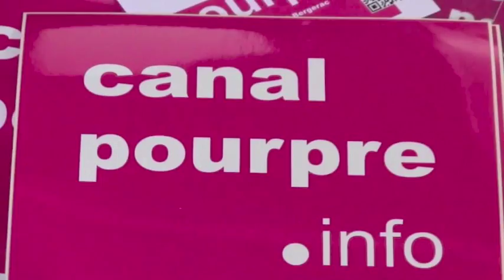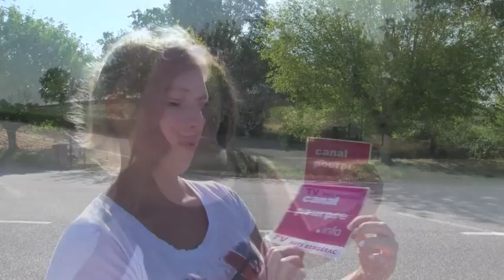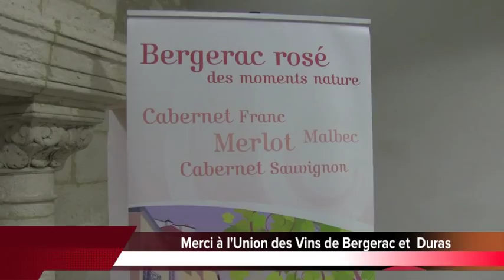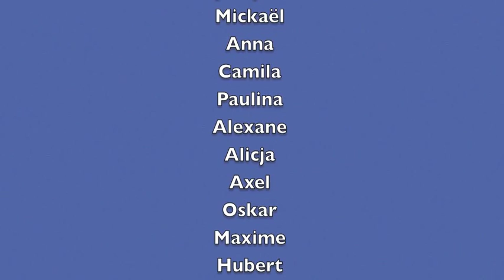ACTUS : LYCEE JEAN CAPELLE - MOBILITE INTERNATIONALE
Le Lycée Jean Capelle de Bergerac organise des expériences de mobilité internationale, pour ses élèves de Baccalauréat Professionnel, notamment dans le cadre du programme européen ERASMUS PLUS.
Le travail collaboratif mené avec ses divers partenaires donne lieu à la mise en œuvre d'une réciprocité qui se matérialise par l'accueil et le placement en stage de jeunes européens, en Périgord.
Ce film met en scène les différents acteurs de cet échange: chefs d'entreprise, élèves polonais, italiens et français. Ces derniers nous font part de leurs impressions, selon des considérations d'ordre professionnel, tout autant qu'en termes de partage culturel.

Emission : 75'

janvier 2015